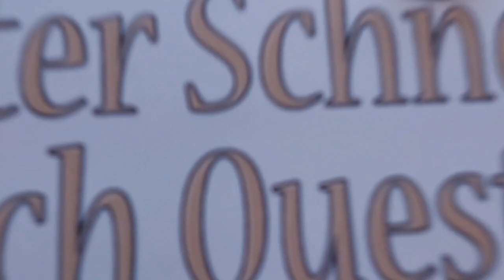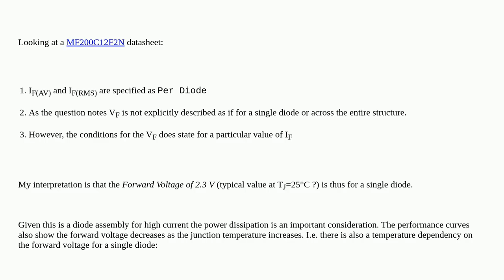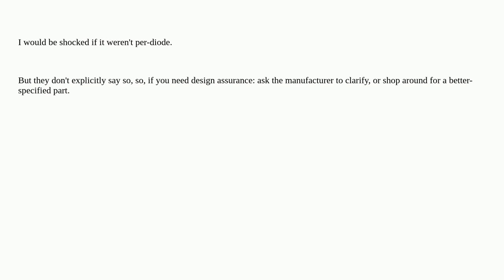Electronics: Interpreting Diode-Module Datasheet (Voltage Drop)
Interpreting Diode-Module Datasheet (Voltage Drop)

A special thanks goes out to the community

  diodes datasheet semiconductors